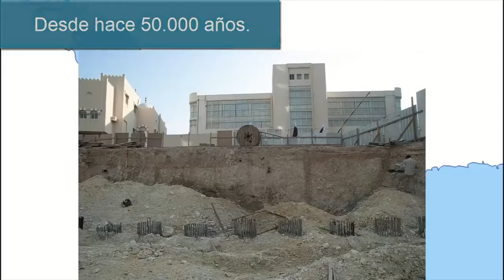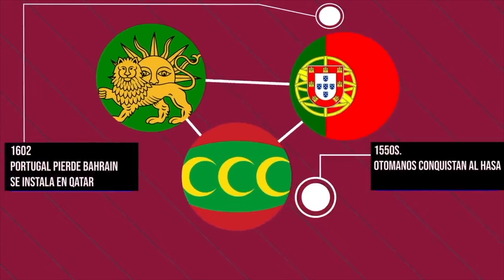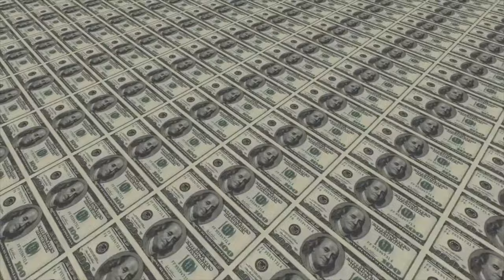Una brevísima historia de Qatar.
Brevísima historia de Qatar

Una brevísima historia sobre Qatar, que aunque no lo creas, cuenta con 25 siglos de una historia muy poco documentada, pero hasta Heródoto, el “Padre de la Historia” menciona a esta minúscula nación en sus crónicas.